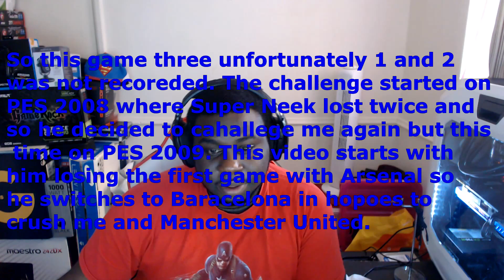Neek v Geek Half- Term Challenge PES 2009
My nephew Super Neek No. 1 (DJ X Golden Spark) challenged me to Pro Evolution Soccer 2008 and 2009. Footage starts game 2 as he just lost game 1 with Arsenal. Will I have to become Super Geek No. 2
or will I keep my status as Always Number One.